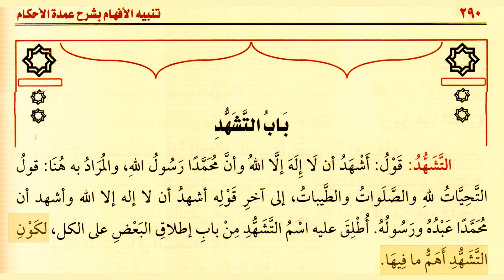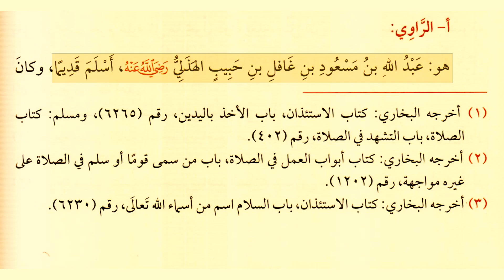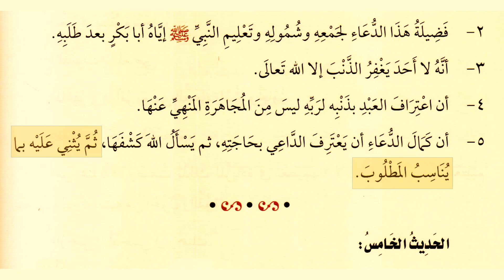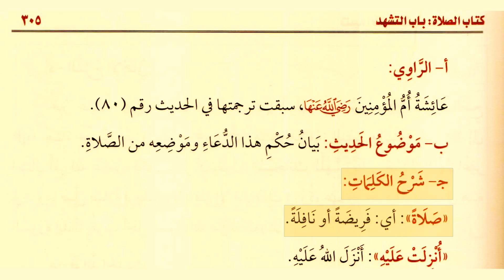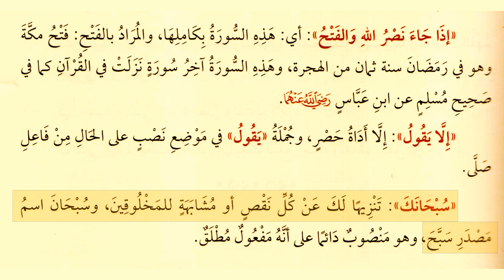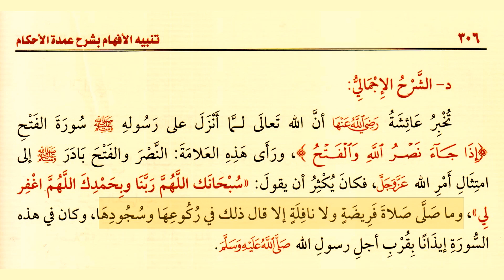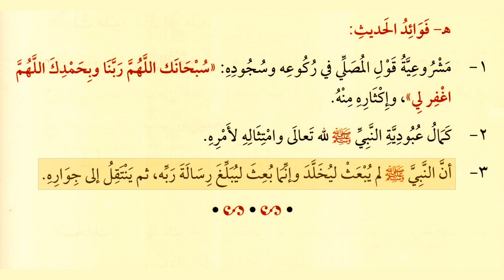33. Хадисы 116–120. Глава о «ташаххуде» | Шарх шейха Усеймина на Умдатуль-ахкам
00:54 Матн 116-го хадиса.
02:06 Передатчик хадиса.
04:03 Тема хадиса.
04:09 Разъяснение каждого слова в хадисе.
11:20 Общий смысл хадиса.
13:56 Пользы извлекаемые из хадиса.
16:20 Матн 117-го хадиса.
17:47 Передатчик хадиса.
18:24 Тема хадиса.
18:34 Разъяснение каждого слова в хадисе.
22:56 Общий смысл хадиса.
24:49 Пользы извлекаемые из хадиса.
26:13 Важное замечание.
28:13 Матн 118-го хадиса.
29:03 Тема хадиса.
29:13 Разъяснение каждого слова в хадисе.
35:32 Беги от шубухатов ахлюль-бид'а.
37:45 Общий смысл хадиса.
40:01 Пользы извлекаемые из хадиса.
41:04 Матн 119-го хадиса.
41:50 Передатчики хадиса.
44:19 Тема хадиса.
44:26 Разъяснение каждого слова в хадисе.
46:06 Общий смысл хадиса.
47:38 Пользы извлекаемые из хадиса.
49:01 Матн 120-го хадиса.
54:47 Тема хадиса.
50:56 Разъяснение каждого слова в хадисе.
53:32 Общий смысл хадиса.
54:29 Пользы извлекаемые из хадиса.

ат-Ташаххуд — это слова «Ля иляха илля Ллах уа анна Мухаммадан расулю Ллах», здесь имеются в виду слова «ат-Тахийяту ли Лляхи уас-салауату уат-таййибат» и так до конца выражения, и слова «Ашхаду ан ля иляха илля Ллах, уа ашхаду анна Мухаммадан ’абдуху уа расулюх». «ат-Ташаххудом» это называется потому что иногда использованием части чего-то называется что-то целое, так как ташаххуд [чтение слов свидетельства /шахада/] является наиболее важными в этом.

1️⃣ СОДЕРЖАНИЕ ПЕРВОГО РАЗДЕЛА
Раздел поклонений (пять столпов Ислама)
2️⃣ СОДЕРЖАНИЕ ВТОРОГО РАЗДЕЛА
Раздел межлюдских взаимоотношений

3. Права Аллаха на Его рабов